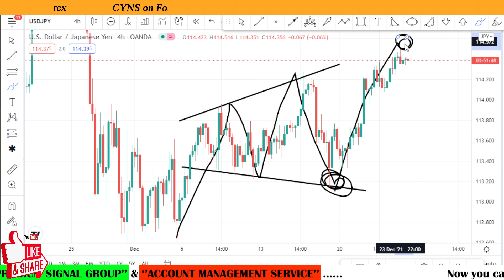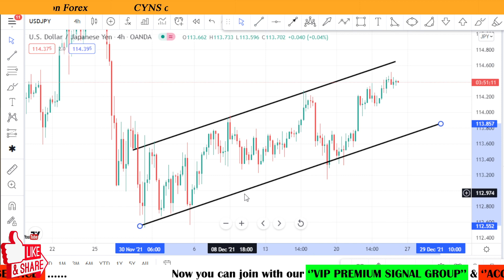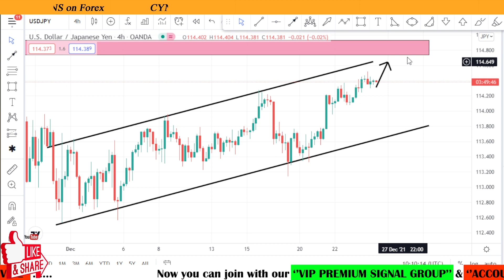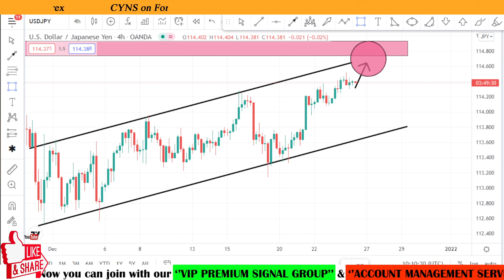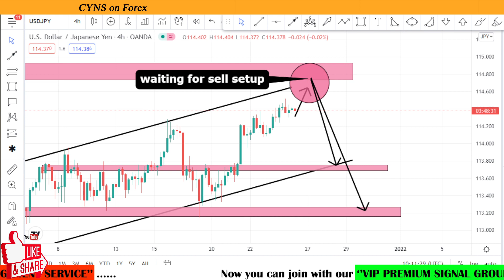USDJPY Swing Trading Analysis for 24 December 2021 by CYNS on Forex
Hello traders!
In this video is about - USDJPY Swing Trading Analysis for 24 December 2021 by CYNS on Forex | Daily Market Update

    ✅- Technical analysis on USDJPY chart for 24 December 2021

1.VIP Premium Signal Group
2.Account Management Service